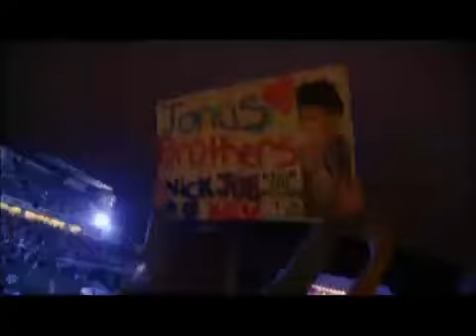Jonas Brothers sing Burnin' Up at the DC games.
Jonas Brothers perform Burnin Up during the 2008 disney channel games.